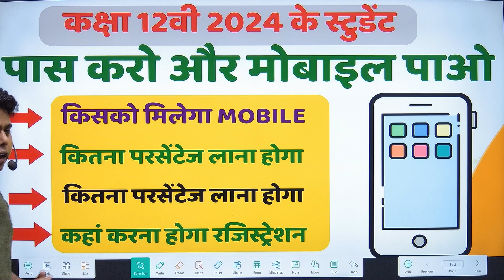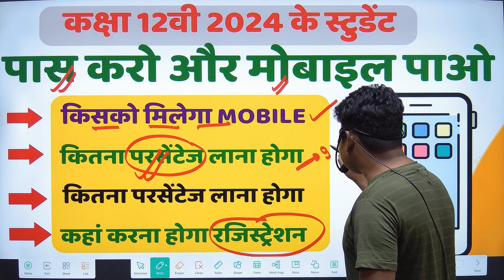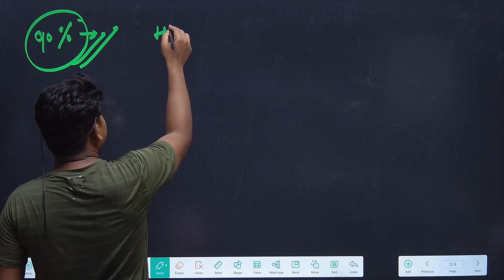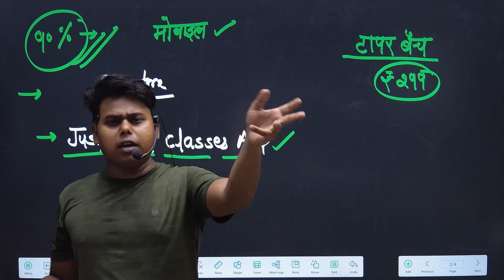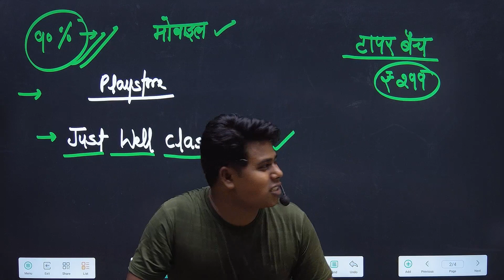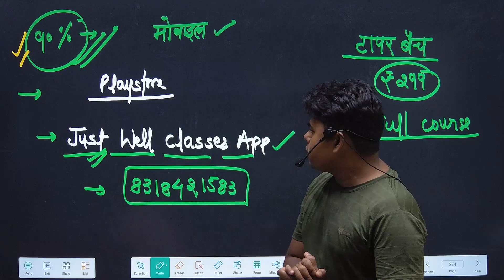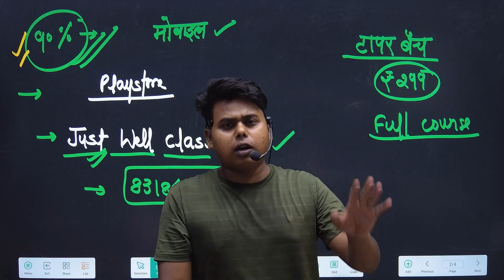class 12th me mobile kisko milega/class 12th pass krane ke bad mobile kaise paye/12th passed student